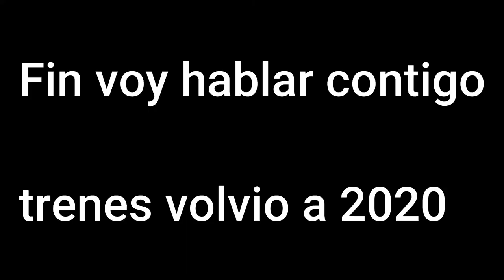Trenes bocinas vol7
los trenes a vuelto y regresado por 2020